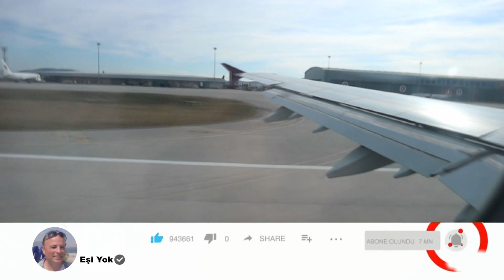İnanılmaz TAYLAND PHUKET (Uçak Yolculuğu) 13 saat sürdü Neler Yaşadım! Nasıl Gidilir?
Tayland Phuket Uçak yolculuğum sırasında neler yaşadım kaç saat sürdü kaç aktarma yaptım hangi hava yolu şirketi ile gittim hepsini ve merak ettiğiniz soruları yorumlar kısmına yazabilirsiniz cevaplamaktan memnun olurum...
Tayland geceleri videoları gelecek takipte kalın

BAĞIŞ ve DESTEK İçin şimdiden teşekkürler.

1- Garanti bankası üzerinden bağış atmak isterseniz
İBAN : TR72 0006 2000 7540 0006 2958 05

2- Yapı Kredi bankası üzerinden bağış atmak isterseniz
İBAN : TR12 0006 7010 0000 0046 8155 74

3- Finansbank üzerinden bağış atmak isterseniz
İBAN :  TR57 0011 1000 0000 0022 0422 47

Türkiye ve Yurtdışından Bynogame üzerinden bağış göndermeniz için alt satırdaki linke tıklayarak açılan sayfadan bana destekte bulunabilirsiniz.

(bynogame de daha önce üyeliğiniz yoksa uyelik aldıktan sonra bynogame hesabınıza bakiye yuklemeniz gerek, havale yada kredi kartı ile bakiye yükleyebilirsiniz. (Bakiye yüklerken referans kodu olarak kendi hesabınızdaki 9 haneli kodu gireceksınız) Ve sonrasında satırdaki bynogame adresime girip ordan bağış atarak bana destekte bulunabilirsiniz. Yurtdısındaki arkadaşlarda kredi kartı ile kendi bynogame hesabına bakiye yukleyeyip ardından bana bagış atabilirler.

Kanal isim hakkı saklıdır kanal ismini kullananlar telif yasası gereği ceza alacaklardır.